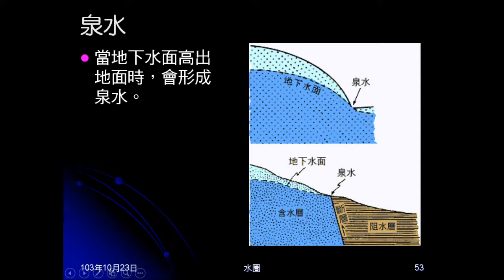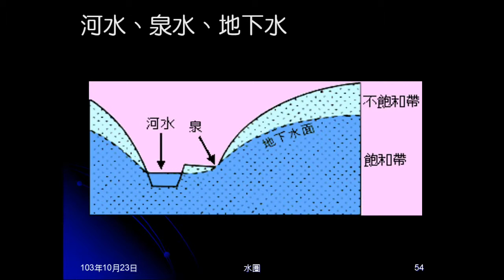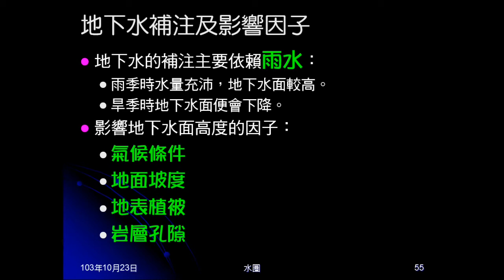103學年地科 水圈07：泉水、地下水補注影響因子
介紹泉水。說明地下水補注及影響因子。